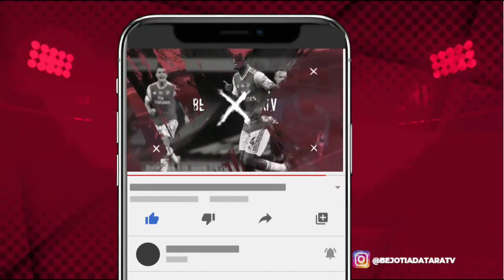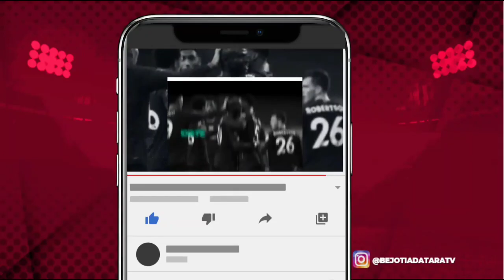TANPA PENONTON!!! Prediksi Line Up Timnas U17 vs Guam Kualifikasi Piala Asia 2023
kualifikasi piala asia 2023 live streaming hari ini indosiar
indonesia vs guam
Jadwal kualifikasi piala asia 2023 hari ini
kualifikasi piala asia 2023 live streaming hari ini indosiar malam ini
live streaming indosiar kualifikasi piala asia 2023 hari ini
indosiar live streaming bola hari ini kualifikasi piala asia 2023
kualifikasi piala asia 2023 guam 2022 live streaming hari ini indosiar
jadwal kualifikasi piala asia 2023 hari ini live indosiar
live streaming kualifikasi piala asia 2023 hari ini indosiar guam vs indonesia
siaran langsung kualifikasi piala asia 2023 hari ini live indosiar
live kualifikasi piala asia 2023 hari ini di indosiar
indosiar live streaming bola hari ini kualifikasi piala asia 2023 arema
jadwal kualifikasi piala asia 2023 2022 live indosiar hari ini
live streaming kualifikasi piala asia 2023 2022 hari ini indosiar
live streaming indosiar kualifikasi piala asia 2023 hari ini indonesia